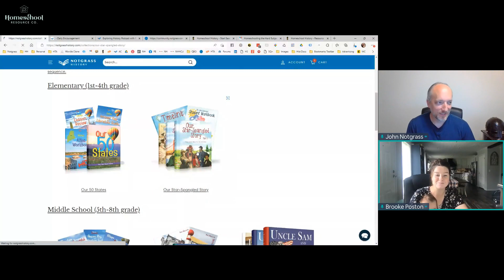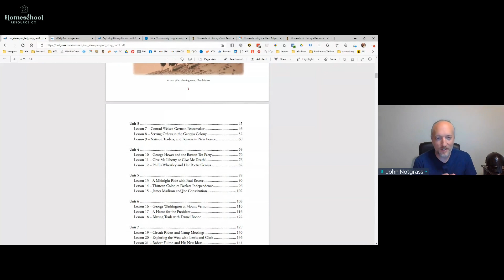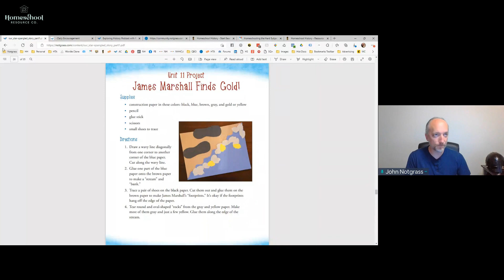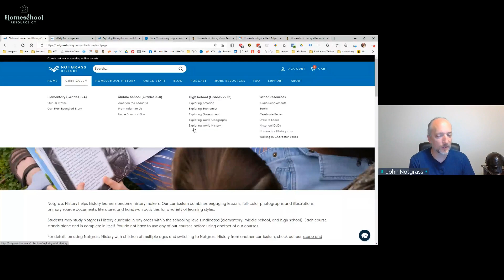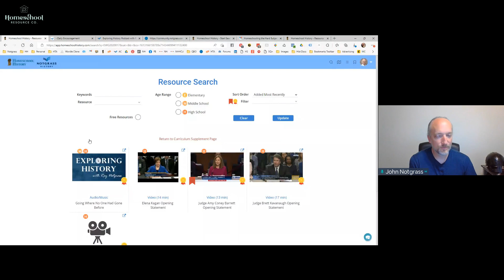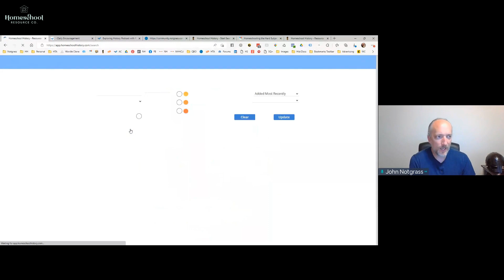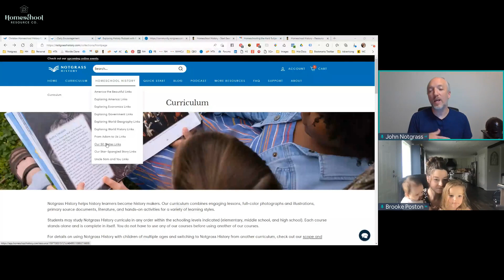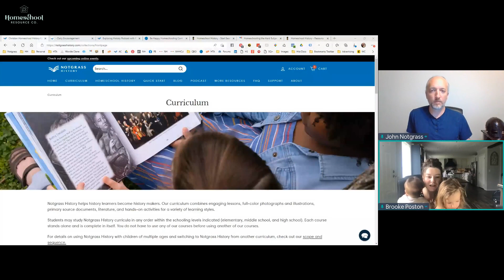Homeschooling the Hard Subjects: History with John Notgrass from Notgrass history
Is history BORING? We don't think so! Join us as we chat with John Notgrass from Notgrass History on why History is fun, how to make it engaging, and why you should be excited about it!